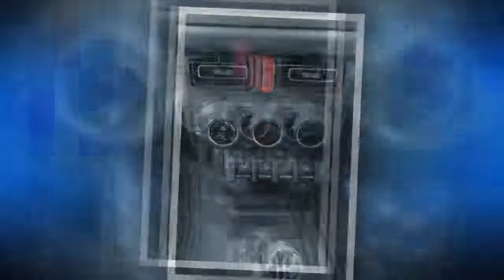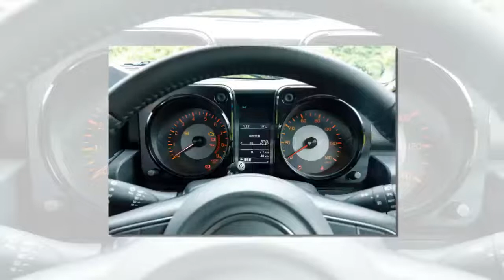マニア必見！ ジムニーマイスターが教える「新型ジムニー」のツボ！【インテリア デザイン編】